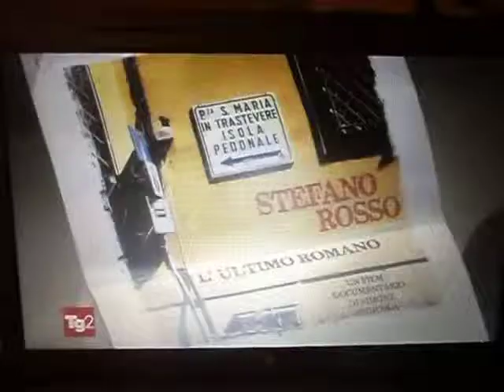Intervista a Simone Avincola su Stefano Rosso gennaio 2013.AVI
Intervista, su Mizar, rai 2, a Simone Avincola sul suo documentario su Stefano Rosso, 26 gennaio 2013